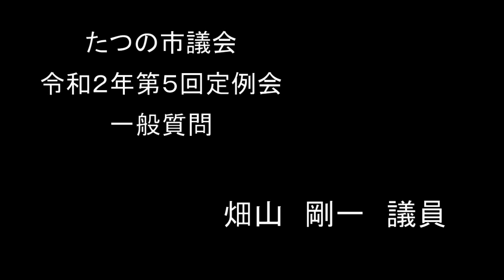たつの市議会令和２年９月定例会畑山剛一議員一般質問